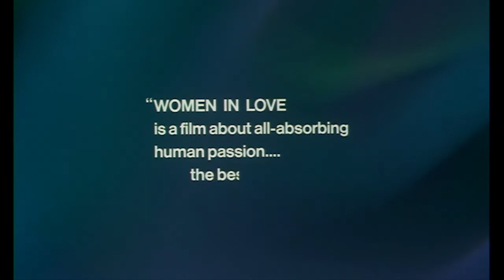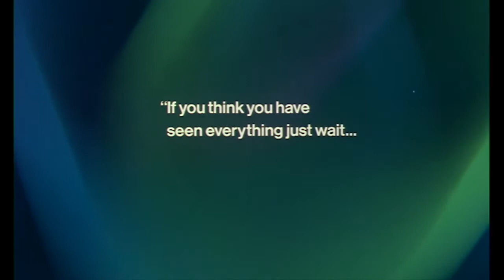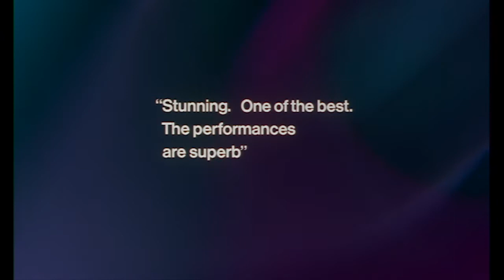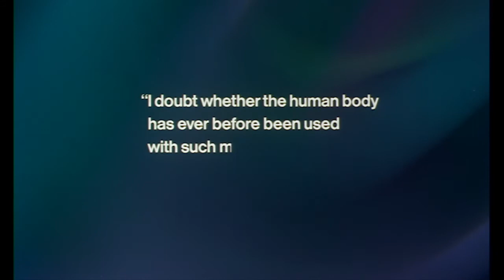1969 Women in Love Official Trailer 1 Brandywine Productions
1969 Women in Love Official Trailer 1 Brandywine Productions
Category: Drama, Romance
Production: Brandywine Productions
Director: Ken Russell
Cast:
Alan Bates ... Rupert Birkin
Oliver Reed ... Gerald Crich
Glenda Jackson ... Gudrun Brangwen